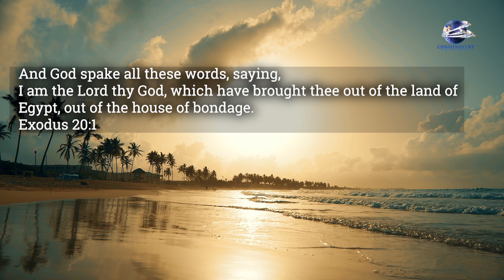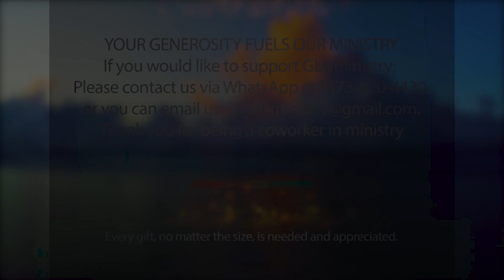Let The Sunshine In Devotional - Rules.